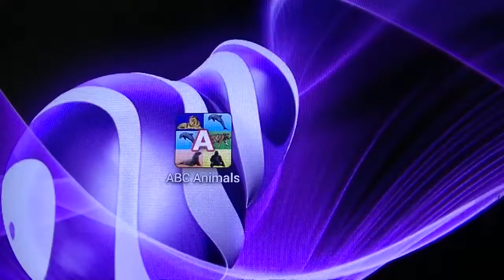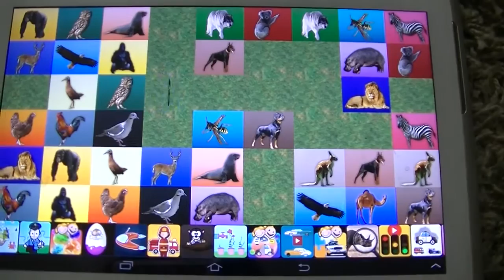ABC Animals Game for Toddlers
Welcome to ABC Animals for Toddlers!
It is a free educational alphabet learning game for kids, where they can learn alphabet with the help of their favourite animals! This learning game is as easy as 123 or ABC - touching an animal will play animal's sound... and reveal a letter. Your goal is to find the second identical animal on the screen. This way, children train memory, learn letters and as well learn animal sounds.

Have fun!

We have a wide selection of free toddler games for both girls and boys. Give them a try, who knows, maybe even YOU will play some of them, even when kids are not around!

Important note: we hate those big, annoying, whole-screen ads just as much as you do. We strongly believe that game for kids should as ad-free as possible. We only display one small advertisment on the bottom of the screen to ensure that our games stay free of charge - because the only thing in games for children that we hate more than interstitial ads are in-app purchases...